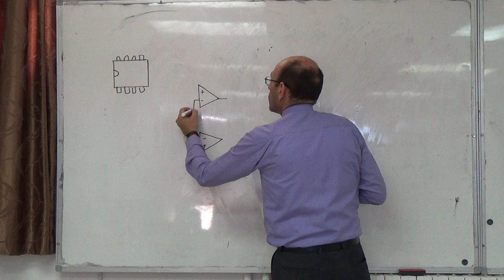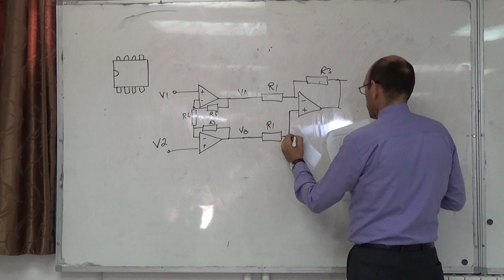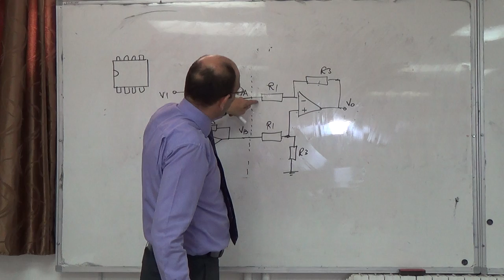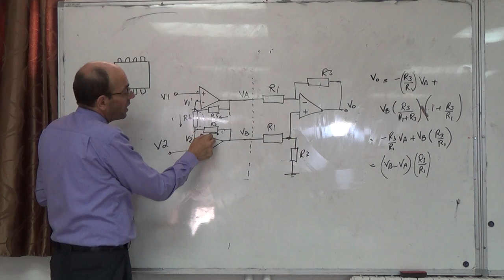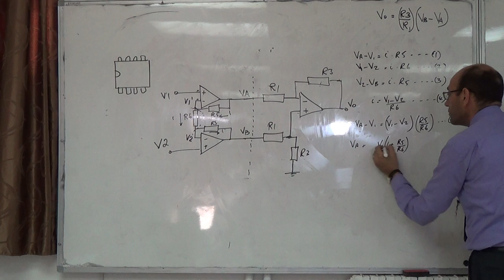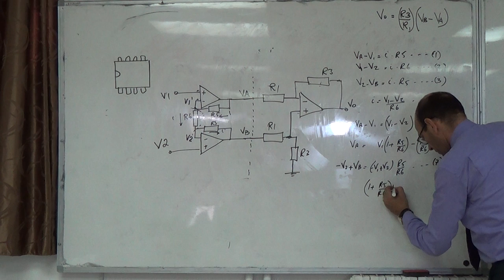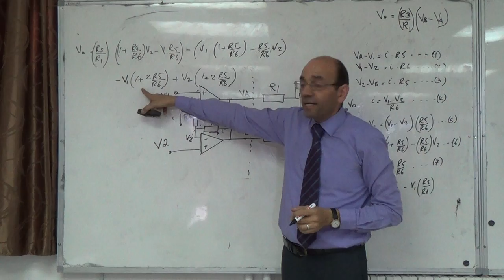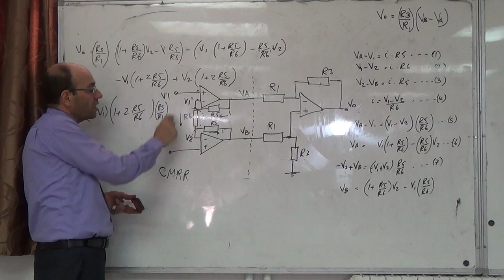Instrumentation amplifiers II: Derivation of the gain equation, 12/10/2014